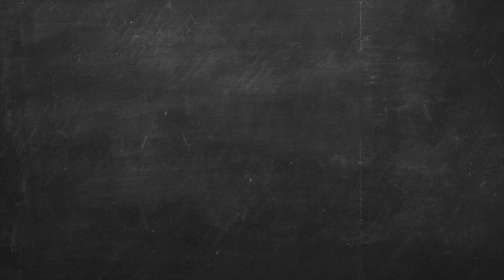Meet Jean-Noel Fourmeaux, owner of VGS Chateau Potelle Winery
It's Harvest Time !
Our reporter Stella woke up really early to meet Jean-Noel and his team.
She wanted to know EVERYTHING about the wine ;)
Why did he call his winery VGS?
Why do they harvest grapes at night?
Where does alcohol come from?
Children can drink alcohol?
And what does Jean-Noel give to workers at the end of the day?